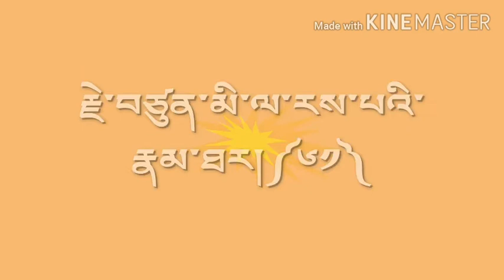Part 61} Life story of MILA RASPA རྗེ་བཙུན་མི་ལ་རས་པའི་རྣམ་ཐར། ལ་དྭགས་སྐད།🙏🙏🙏🌻🌺🍀🌸🌷🍁🌼🌹🌱🌴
བྱང་ཕྱོགས་མུན་པའི་སྨག་རུམ་ན། །གངས་ལ་ཉི་མ་ཤར་འདྲ་བ། །ཐོས་པ་དགའ་ཞེས་བྱ་བ་ཡི།  །སྐྱེས་བུ་དེ་ལ་ཕྱག་འཚལ་ལོ།། ན་རོ་པས་གསུངས།🙏🙏🙏🙏🙏🙏🙏🙏🙏🙏🙏🙏🙏🙏🙏🙏🙏🙏🙏🙏🙏🙏🙏🙏🙏🙏🙏🙏🙏🙏🙏🙏🙏🙏🙏🙏🙏🙏🙏🙏🙏🙏🙏🙏🙏🙏🙏🙏🙏🙏🙏🙏🙏🙏🙏🙏🙏🙏🙏🙏🙏🙏🙏🙏🙏🙏🙏🙏🙏🙏🙏🙏🙏🙏🙏🙏🙏🙏🙏🙏🙏🙏🙏🙏🙏🙏🙏🙏🙏🙏🙏🙏🙏🙏🙏🙏🙏🙏🙏🙏🙏🙏🙏🙏🙏🙏🙏🙏🙏🙏🙏🙏🙏🙏🙏🙏🙏🙏🙏🙏🙏🙏🙏🙏🙏🙏🙏🙏🙏